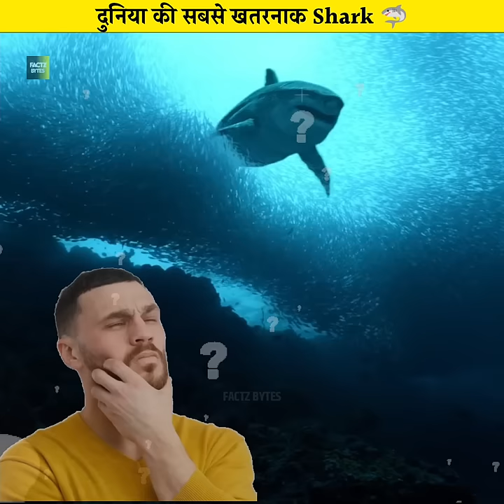दुनिया की सबसे बड़ी 😳 और खतरनाक Shark 🦈 | Megalodon